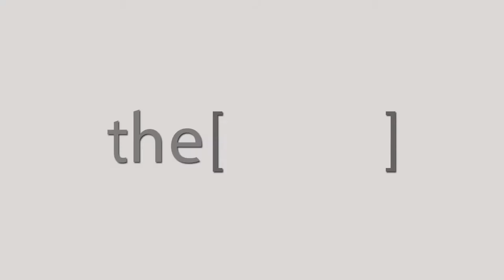أعراض التهاب الجيوب الأنفية و الحساسية ونزلات البرد / دكتور محمد عبدالمنعم سالم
الدكتور محمد عبدالمنعم سالم
أخصائي الأذن والأنف والحنجرة
The Clinic